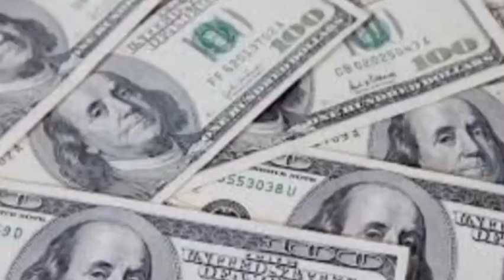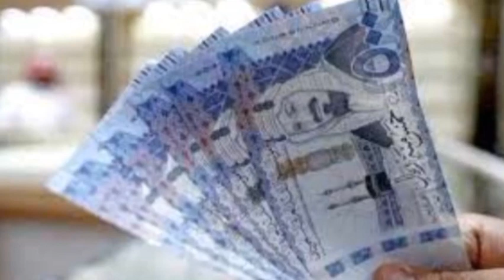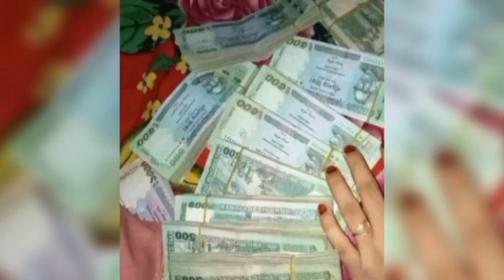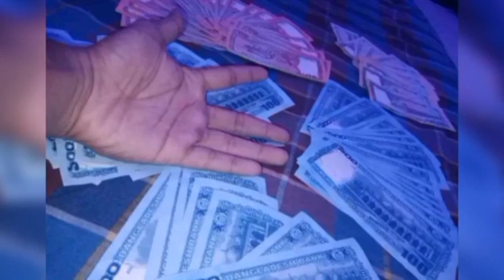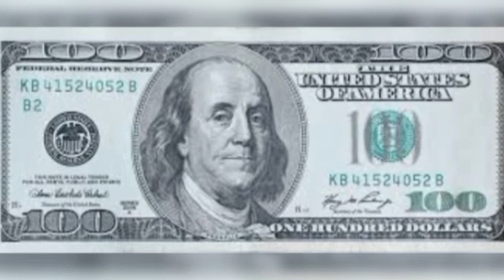সেরা অফার! সেরা রেট এ দেশে টাকা পাঠানোর সুযোগ | আজকের টাকার রেট 05-02-24 | Exchange Rate | Probashi